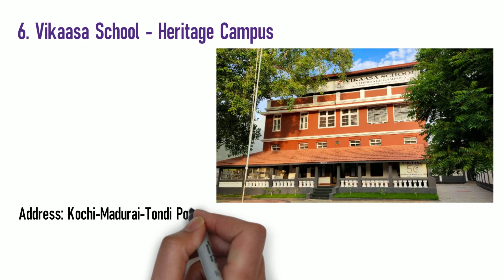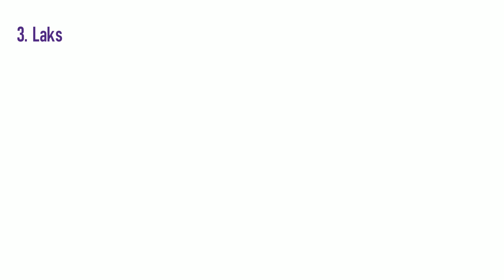Top 10 Schools in Madurai, Tamil Nadu: ICSE, CBSE, TNBSE | Top10Bucket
Top 10 Schools in Madurai, Tamil Nadu
1. St. Mary's Higher Secondary School
Address: E Veli St, Mahalipatti, Tamil Nadu 625001
Established: 1908

2. The TVS School
Address: T V S Nagar, Tamil Nadu 625003
Founded: 1972

3. Lakshmi School
Address: Veerapanchan, Karuppaiyurani, Sivaganga Rd, Madurai, Tamil Nadu 625020

4. Queen Mira International School
Address:  Sholavandhan Road, Melakkal Rd, Kochadai, Madurai, Tamil Nadu 625019

5. Velammal Vidyalaya
Address: Madurai-Tuticorin Ring Road, near Chinthamani Tollgate, Anuppanadi, Tamil Nadu 625009

6. Vikaasa School - Heritage Campus
Address: Kochi-Madurai-Tondi Point Rd, Ponnagaram, Arappalayam, Madurai, Tamil Nadu 625016

7. SBOA Matriculation and Higher Secondary School
Address: Melakuyilkudi, Nagamalai West, Nagamalaipudukottai, Tamil Nadu 625019

8. KMR International School
Address: Service Road, near Achampathu, 4 Ways Track, Nagamalaipudukottai, Tamil Nadu 625019

9. Mahatma Montessori School
Address: Parent Teacher Road, Gopala Krishnan Nagar, Surveyor Colony, S. Kodikulam, Madurai, Tamil Nadu 625007

10. Kendriya Vidyalaya
Address: PT Rajan Rd, Opposite Kattu Pillaiyar Kovil Bus Stop, Madurai, Tamil Nadu 625002

About: Top10Bucket  is where crazy, shocking, & educational topics are compiled to make a Top 10 list for entertainment and for knowledge. Top10Bucket also brings the most entertaining top 10 lists of every state of India. :)